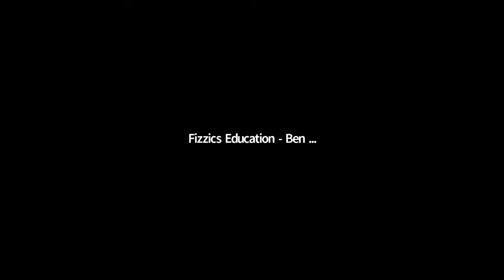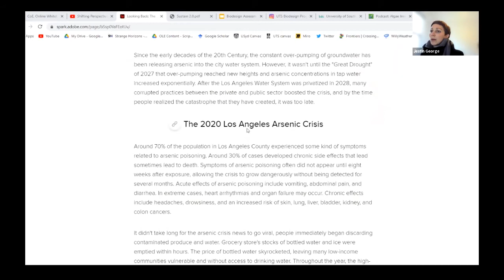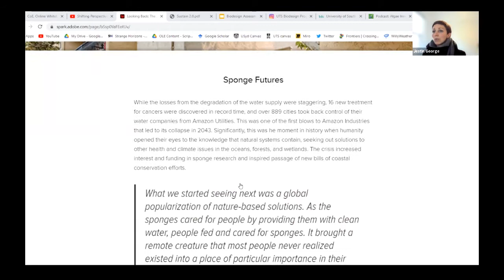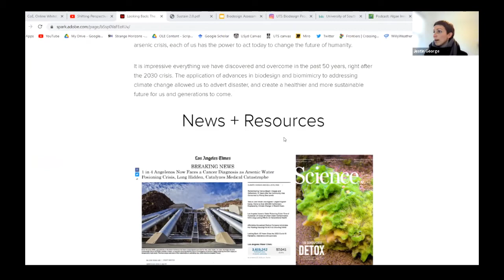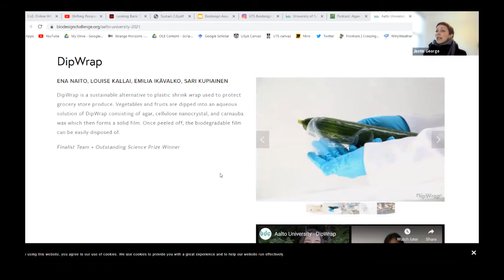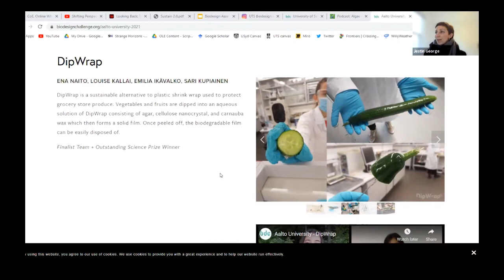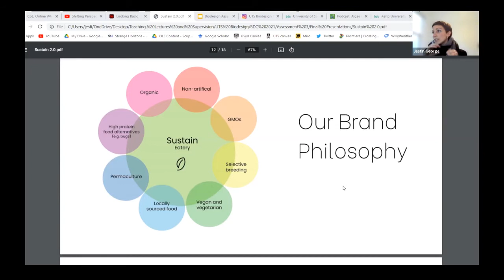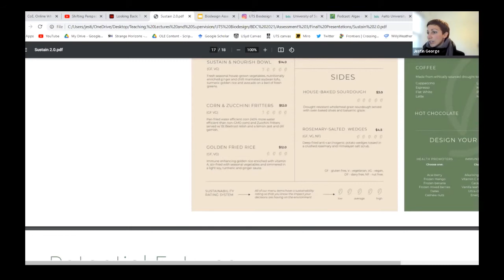Algae Innovation Challenge Q&A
The ‘Algae Innovation Challenge’ introduces students to algae, one of Earth’s most ancient, adaptive and resourceful organisms, which scientists and innovators are harnessing with technology to meet the sustainability challenges of the 21st century.